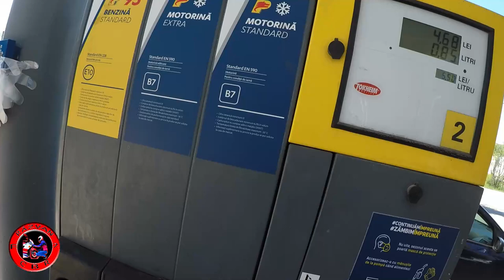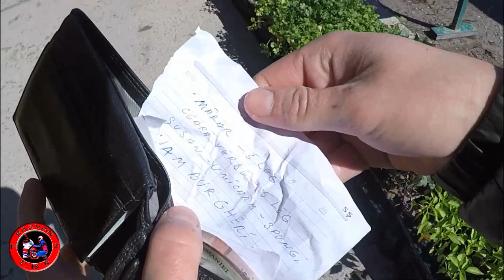O zi din VIATA UNUI SCUTER si CETATEANUL TURMENTAT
Salutare Riderilor!✌️.  Inca putin ..si apar clipuri cu moul motor

Ne auzim in episodul viitor
Pana atunci
RIDE SAFE și OCHII-N 4

~VIZIONARE PLĂCUTĂ! 🎥💪😎~

~ DACĂ ÎȚI PLACE ACEST EPISOD APASA PE BUTONUL DE LIKE, DACĂ EȘTI NOU PE ACEST CANAL APASA PE BUTONUL DE SUBSCRIBE SI PE CLOPOTEL PENTRU A FI ÎNTOTDEAUNA LA CURENT CU UN NOU VIDEO, UN COMENTARIU CU PĂREREA TA SI DACA DOREȘTI, ȘI UN SHARE! ~
RESPECT! ✌️ 💪

Strada: Str. Alexandru D. Xenopol Nr. 39, Oradea 410000